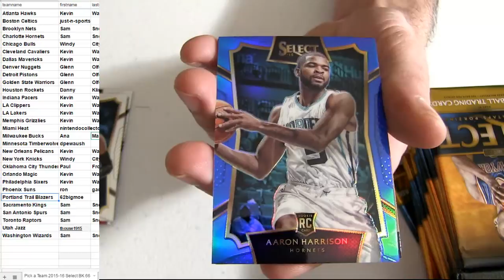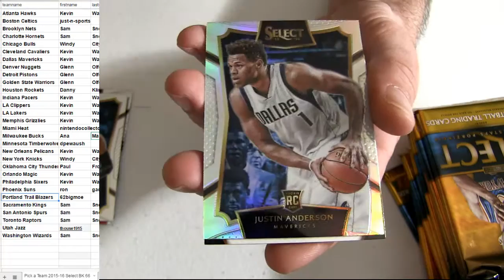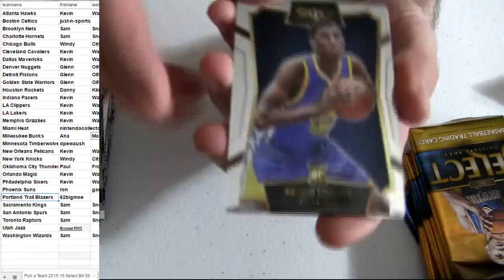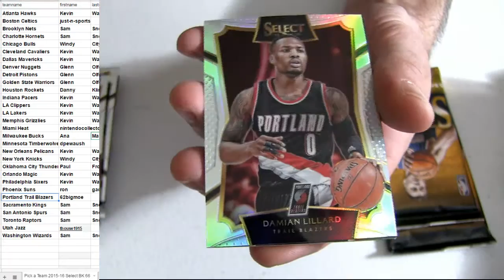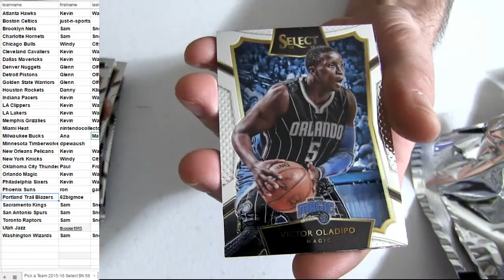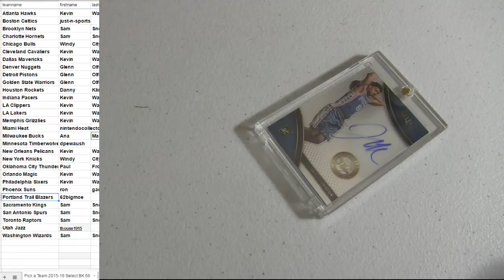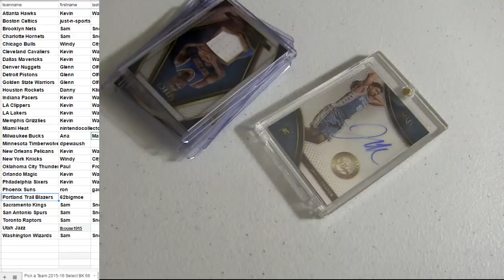2015 16 Select #66